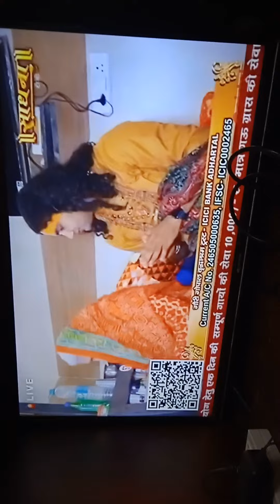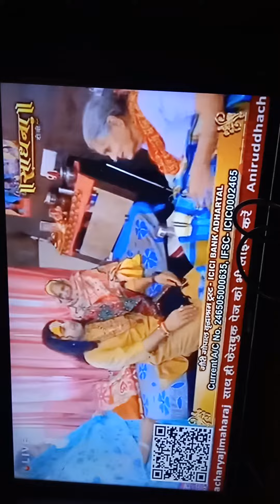23 November 2022